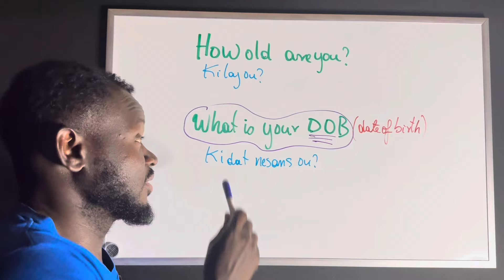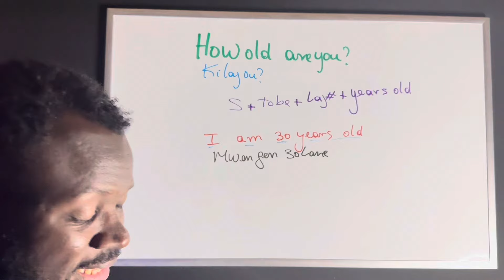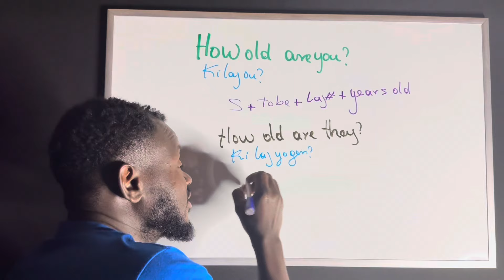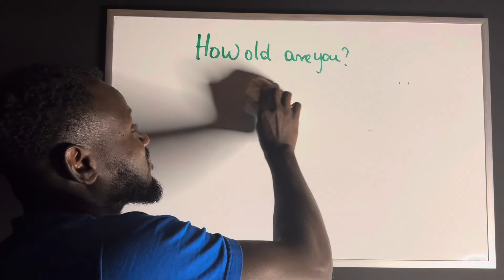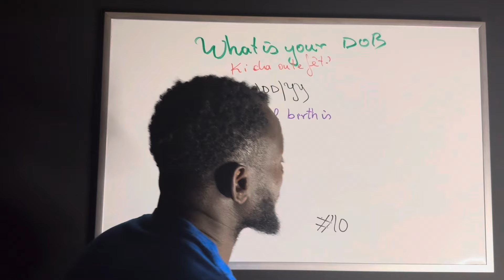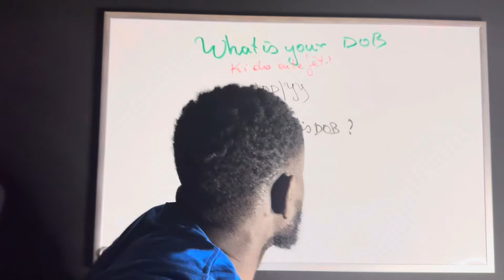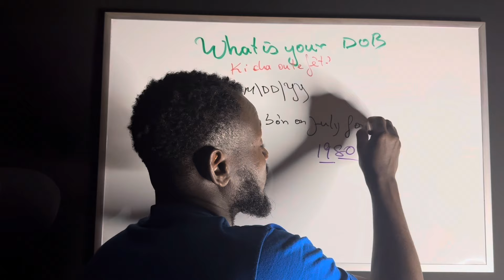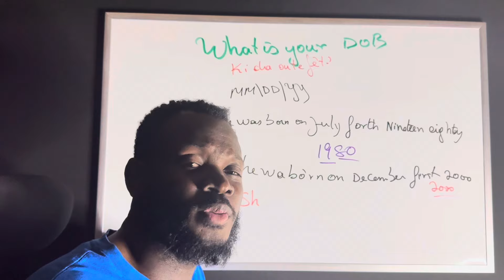Leson #90 How Old are you? What is your DOB konvèsasyon ANGLAIS bazik pou Debitan. Aprann pale rapid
Wap konnen tout fason pou reponn kesyon sa yo.